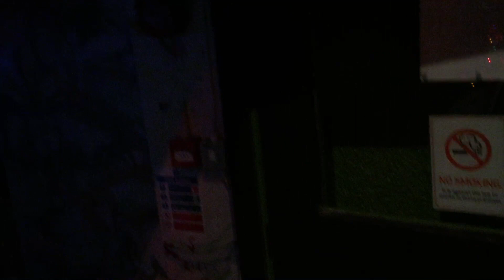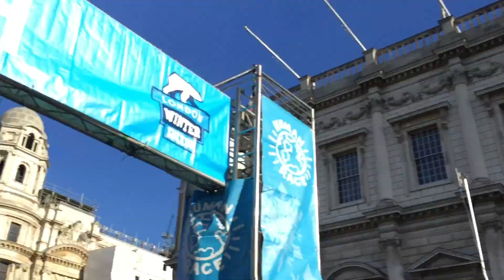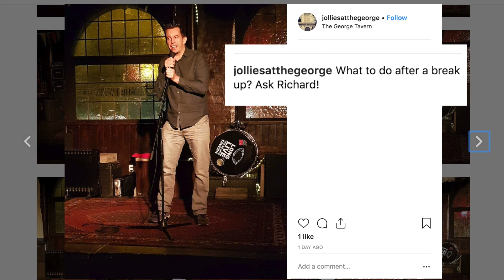Can Comedy Cure Heartbreak? | Richard Parr | Stand Up Comedy Vlog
2019 - Episode 3:
After breaking up with my girlfriend I try to get over the heartbreak by performing stand up comedy.

For more on what makes me laugh and the resources I use as a Comedian sign up for the "Far Too Funny List" newsletter

I perform at Jollies at The George in Shadwell, London, in this comedy video.